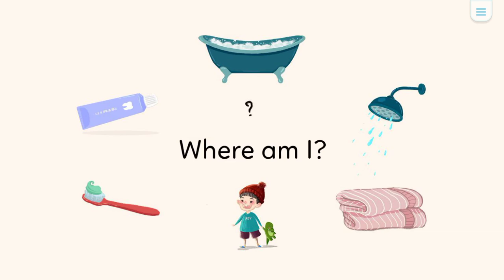I use a tub- B level - Monkey stories - Digital library